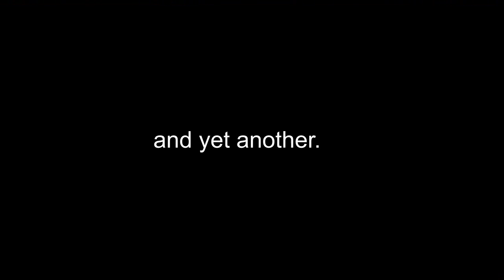Sayaka Shoji Tchaikovsky finale collection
Not everyone has time to watch an entire violin concerto video. I thought I'd gather the finale or last part of the concerto for sharing to friends.  Then you can use the links (i card) to the full videos for later viewing.